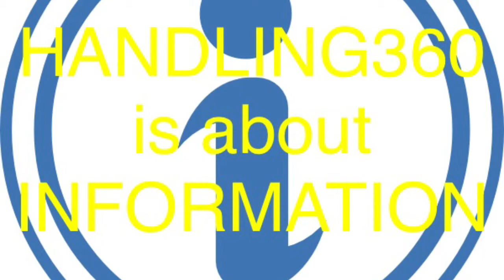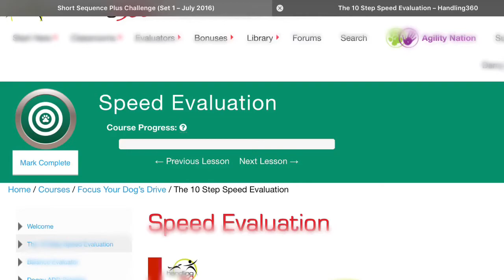Dog Agility with Handling360 is about INFORMATION